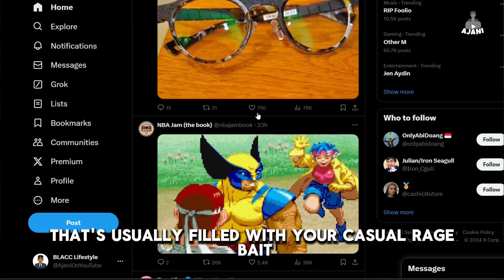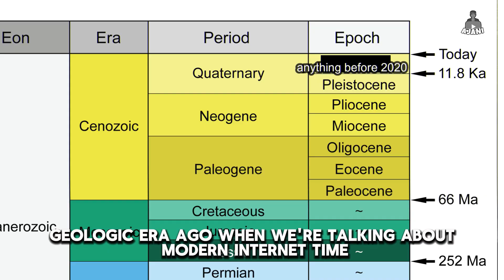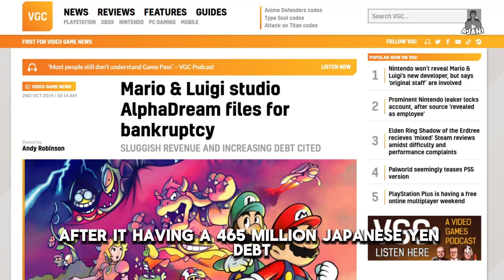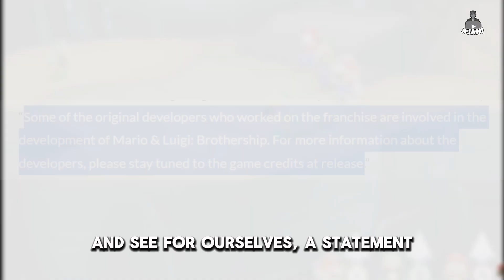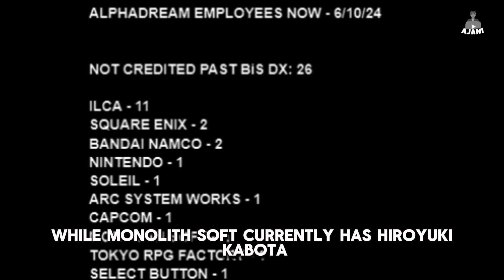Um Nintendo, Fans Need Answers NOW..